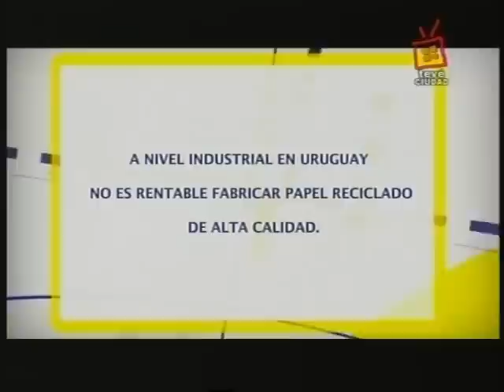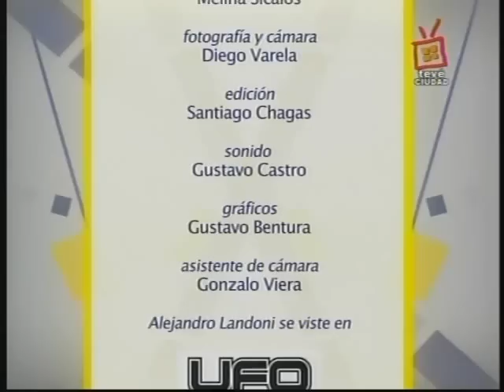2010 - Reciclaje de papel - Repapel (Parte 2)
La cultura de las tres RRR: reducir, reciclar y reutilizar, una regla sencilla para cuidar el planeta.

Muchos entienden que inculcar este concepto desde las edades más tempranas da los mejores resultados. Por eso, varias organizaciones apuestan a la educación ambiental en las escuelas.
Repapel es una ONG que desarrolla su programa en distintos centros de primaria enfocado en la gestión del papel. El objetivo es generar actividades participativas en las escuelas sobre la recolección y reciclaje de este tipo de desechos.
Actualmente hay 40 escuelas públicas que trabajan en el reciclado de papel en el departamento de Montevideo. La intención es llevar la experiencia al interior del país, aunque para esto es necesario contar con el apoyo de empresas privadas, básicamente para viabilizar el traslado del material.
Una vez que se recolecta el papel en las escuelas, una pata muy importante de la iniciativa en lo que tiene que ver con el proyecto educativo, éste es vendido a una empresa que se dedica exclusivamente al reciclado de los desechos. Con el dinero que se obtiene, una parte se utiliza para entregar a los lugares de enseñanza beneficiarios, útiles escolares.
En Producción Nacional -- Una mirada al medioambiente se muestra el proyecto de Repapel a través de la actividad que se realiza en la Escuela 122 de Sayago. Además se registra el proceso de reciclaje de papel en la planta Fabitech S.A., ubicada en el departamento de Canelones.
El programa se rodó en una jornada del mes de mayo.